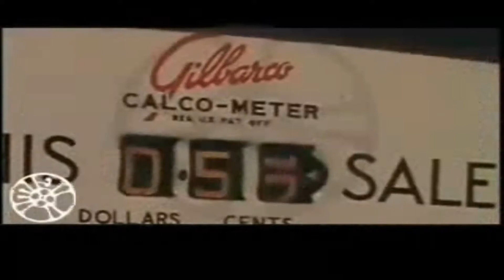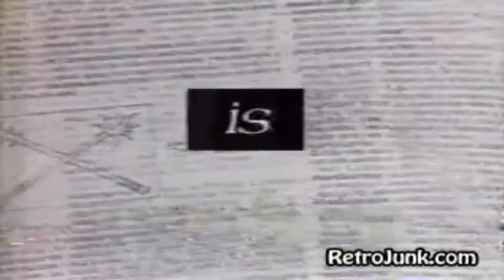Popular Culture Roseanne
Roseanne is an American sitcom television series starring Roseanne Barr and revolving around the fictional Conner family. It aired on ABC from October 18, 1988, to May 20, 1997, and again from March 27 to May 22, 2018. Lauded for its realistic portrayal of a working-class American family, the series reached No. 1 in the Nielsen ratings from 1989 to 1990.

During the initial run, the series remained in the top four for six of the nine seasons, and in the top 20 for eight. During the short-lived revival, the series reached No. 3, with an average of 18 million viewers per episode within the span of its nine episodes. In 1993, the episode "A Stash from the Past" was ranked No. 21 on TV Guide's 100 Greatest Episodes of All-Time.[1] In 2002, Roseanne was ranked No. 35 on TV Guide's 50 Greatest TV Shows of All Time.[2] In 2013, it was ranked No. 32 on TV Guide's 60 Best Series of All Time.[3]

On May 16, 2017, ABC announced it had greenlit a revived, 10th season of Roseanne as a mid-season replacement in 2018, with the original cast returning. In November 2017, ABC requested an additional episode, bringing the total to nine.[4][5] It premiered on March 27, 2018, to an initial audience of 18.44 million, which grew to 27.26 million total viewers following 7 days of delayed viewing. On March 30, 2018, following the success of its premiere, Roseanne was renewed for an 11th season of 13 episodes.

ABC reversed its renewal decision and canceled Roseanne on May 29, 2018, after Barr likened former Obama administration official Valerie Jarrett to Planet of the Apes, in a comment on Twitter that was described by the network's president as being "abhorrent, repugnant, and inconsistent with our values."[6][7][8][9][10][11] On June 21, 2018, ABC announced plans to re-tool the show as a spin-off involving the Conner family without Roseanne Barr, entitled The Conners.[12] The new program premiered in October 2018.